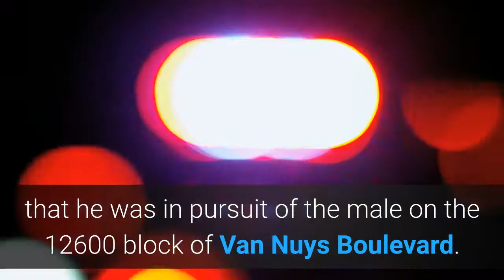LAPD pursues Pacoima suspect who they believe was armed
PACOIMA — Police chased a suspect they believe was armed with a gun through the streets of Pacoima early Monday morning. An officer from the Los Angeles Police Department’s Foothill Station announced at 1:30 a. m. that he was in pursuit of the male on the 12600 block of Van Nuys Boulevard. Police followed him north on Van Nuys Boulevard, according to D. Orris of the LAPD’s Department Operations Center. Officers set up a perimeter in the area and zeroed in on an apartment building at Van Nuys Bouevard and Borden Avenue. While others were seen running in the apartment building around 2 a. m., it was unclear if they had any connection to the suspect. Although an officer announced he had detained one suspect, but it was unclear if officers had found him with a gun. Users of social news app Citizen reported hearing gunfire in the area just before the pursuit.